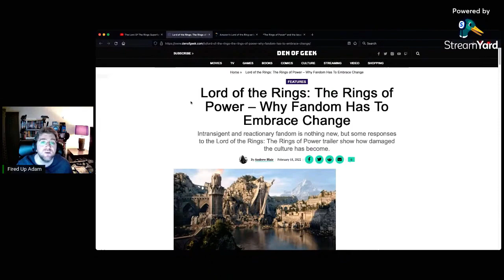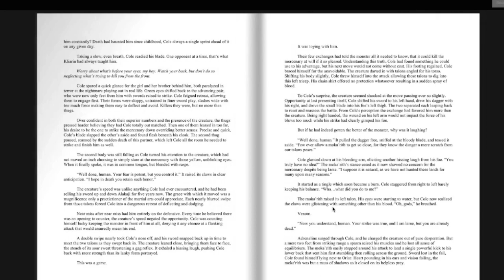Fans Will Not Tolerate The DESTRUCTION of Lord of the Rings! Time To Take Back OUR Franchises!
Catch Natural 20 every Wednesday at 5PM EST/2PM PST

Amazon went too far with their Rings of Power. Real Fans aren't taking this lying down, and it's time to reclaim our franchises from the fake fans and shills.